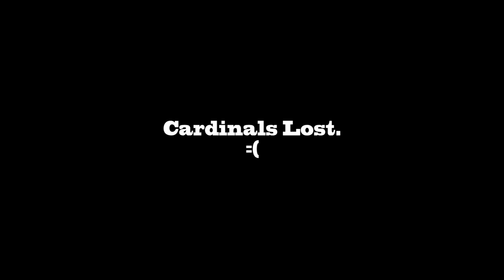Rift 2.7 - Arbiter PvP Guide with Macros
My Characters:
Warrior: Grimok@Wolfsbane
Rogue: Grimuk@Wolfsbane
Mage: Grimak@Wolfsbane
Cleric: Grimek@Wolfsbane

Synergy Crystal: Arbiter

Macros:

Spam:
show Galvanic Strike
suppressmacrofailures
cast Mana Aegis
cast Swirling Winds
cast Glacial Spike
cast Vortex
cast Counter Shock
cast Scatter Strike
cast Crystalline Shield
cast Shield Surge
cast Bloom
cast Storm's Fury
cast Vile Spores
cast Galvanic Strike

Dot Macro:
show Radiant Spores
suppressmacrofailures
cast Radiant Spores
cast Withering Vine

Pull Macro:
show Icy Command
suppressmacrofailures
cast Icy Command
cast Choking Flood

AoE Macro:
show Jolting Wave
suppressmacrofailures
cast Counter Shock
cast Jolting Wave
cast Shattered Reflection
cast Icy Blast